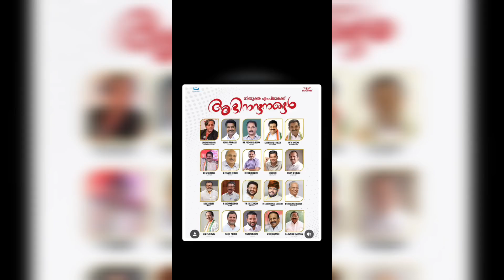രാഹുൽ ഗാന്ധി വിജയ ഗാനം rahul gandhi Election Victory song Thanseer Koothuparamba